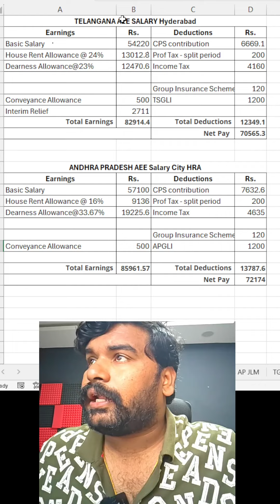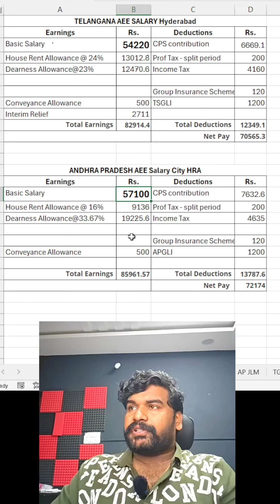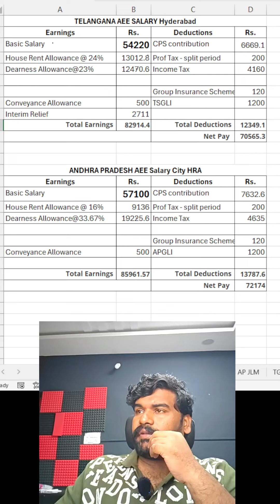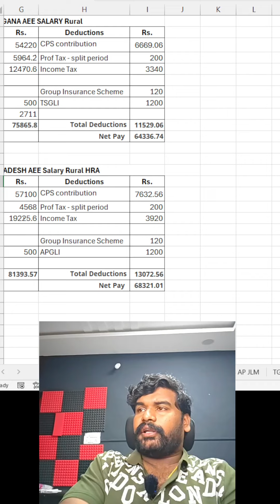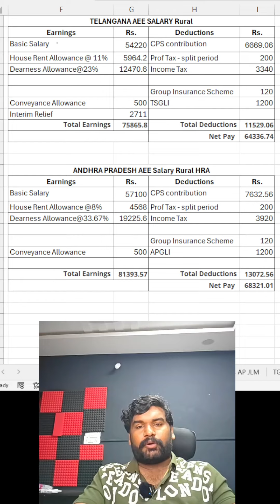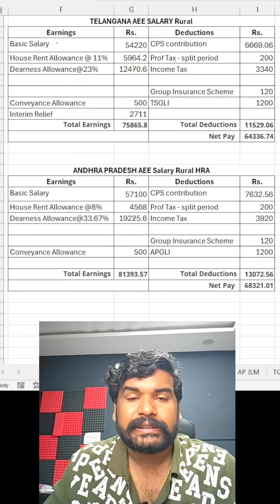TG AEE vs AP AEE Salary Interesting update about AP PRC 2026!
🔥 SCCL Asst.